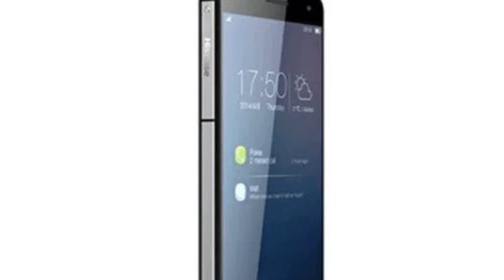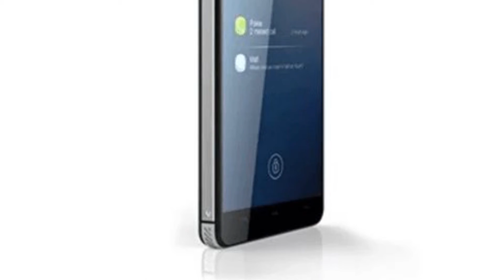Photos of the Hisense King Kong 5 | Not A Review!